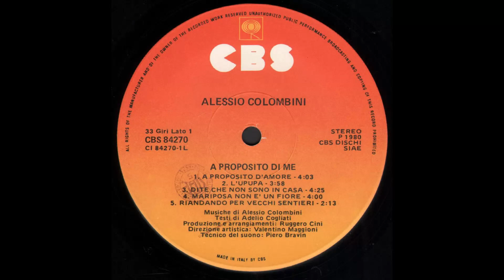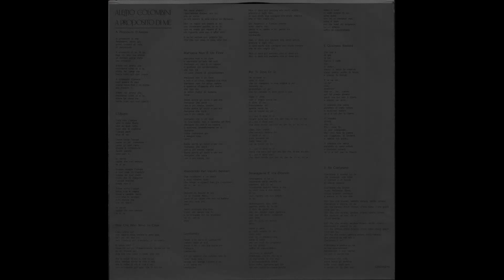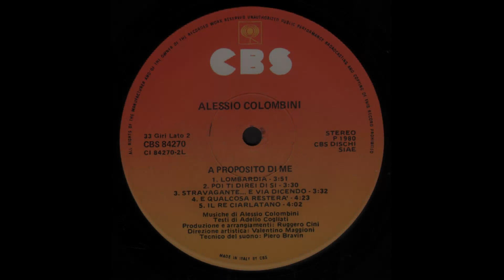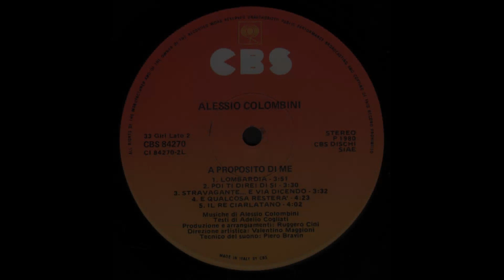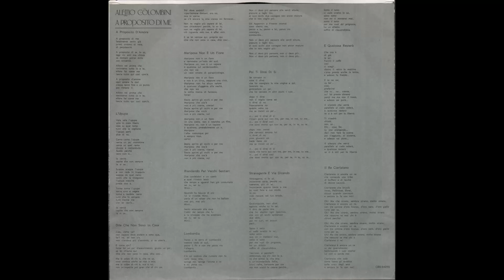- ALESSIO COLOMBINI - A PROPOSITO DI ME – ( - CBS 84270 – 1980 - ) – FULL ALBUM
Alessio Colombini e’ nato a Livorno il 1º gennaio 1951, è un cantante e arrangiatore italiano.
Ha debuttato nel 1975 come autore per Donatello nell'album Il tempo degli dei. Cinque anni più tardi ha partecipato al Festivalbar 1980 nella categoria "Discoverde" con la canzone A proposito d'amore, successivamente inserita nell'album di debutto A proposito di me, uscito nello stesso anno.
Nel 1982 vince, insieme a Tiziana Rivale e Giorgia Fiorio, la gara Tre per Sanremo che si tiene all'interno del programma Domenica in. Di conseguenza partecipa al Festival di Sanremo 1983 con Scatole cinesi ma non riesce ad accedere alla finale.
Tra il 1993 e il 1997 è un collaboratore fisso di Gianfranco Funari, curando gli spazi musicali dei suoi programmi e, in apertura di trasmissione, cantando sigle nelle quali mette in musica le notizie del giorno. Durante lo stesso periodo collabora inoltre con il gruppo eurohouse CO.RO.
Nel 2011 accompagna Ottavia Fusco nello spettacolo-recital Gli anni zero - Le grandi firme in musica.

- A PROPOSITO DI ME – ( - CBS 84270 – 1980 - ) –

Elenco tracce

A1 - A Proposito D'Amore 4:03
A2 - L'Upupa 3:58
A3 - Dite Che Non Sono In Casa 4:25
A4 - Mariposa Non È Un Fiore 4:00
A5 - Riandando Per Vecchi Sentieri 2:13
B1 - Lombardia 3:51
B2 - Poi Ti Direi Di Si 3:30
B3 - Stravagante... E Via Dicendo 3:32
B4 - E Qualcosa Resterà 4:23
B5 - Il Re Ciarlatano 4:02